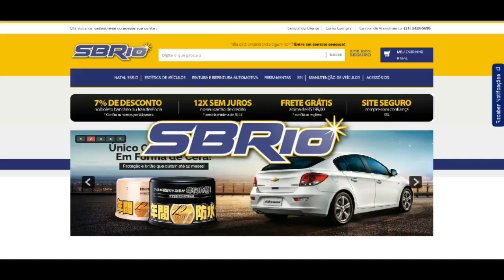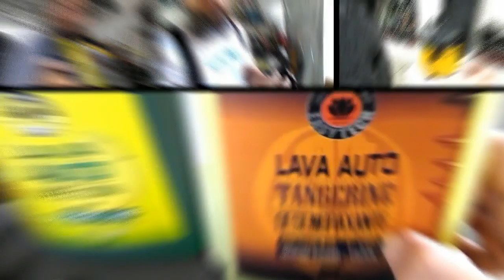Não Risque o seu Carro! Dicas de Como Secar o seu Carro!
Uma das maiores causas de riscos na pintura do veículo esta justamente na hora de você secar ele. Eu vou mostrar para vocês duas formas que eu utilizo para secar e ter o menor risco possível.
São formas simples mas que funcionam bastante. Espero que gostem.
Quer comprar o Boné para AJUDAR o CANAL?!
Valor do Boné R$ 40,00
Valor do frete por conta com comprador.

NOSSOS HORÁRIOS
Segunda a Sexta, das 08h às 18h.

*SBRIO
Quer comprar no MAIOR SITE DE PRODUTOS AUTOMOTIVOS?
ACESSE AGORA!

Toy for Boys
Depto comercial fone: 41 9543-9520
Accurato Soluções em Higiene
Faça parte desse Grupo Nacional de Estética Automotiva!
Produtos Soft99
NewPolish Produtos para Polimento.

Meu Blog (informações, trabalhos e fotos).